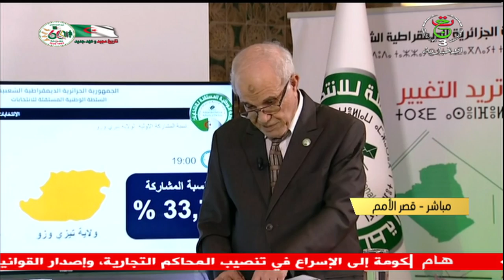نشرة الأخبار - الواحدة 16/10/2022